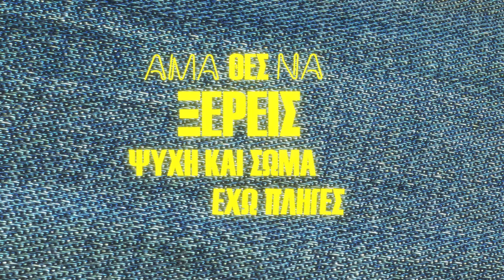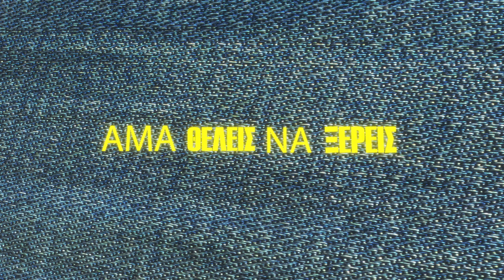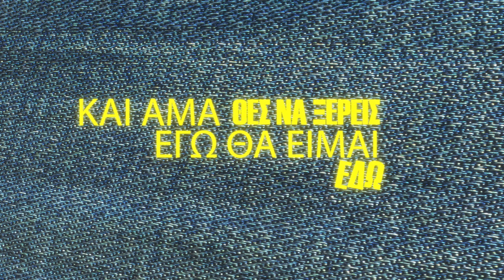Natalia Dusso - Άμα θες να ξέρεις | Official Remix by Spyros Tsouris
Μουσική: Natalia Dusso
Στίχοι: Νίκος Σαρρής